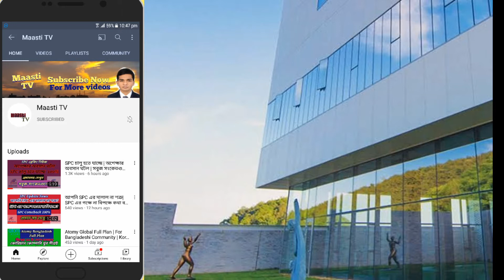Unlimited Tnc Collect from this site | Aladdin Exchange | Just Create and Make Tnc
Atomy Global is the Korean Network Marketing Company. For ★Atomy Global★ Free Registration join my imo group:

এপস অথবা কোন সাইট প্রমোট করার জন্য যোগাযোগ করতে পারেন।
ফোনঃ ০১৭৫৭৭৯২৯৪৭ (IMO+WhatsApp)
      Or
MY Business Mail :